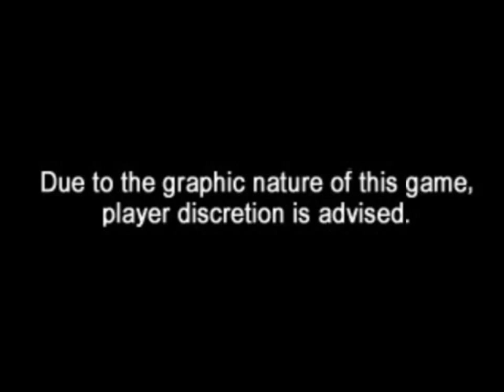Nostalgia Series- Worlds Scariest police chases Episode 1 Part 1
Nostalgia Series: This is the series where i visit games that i played when i was younger, i will not commentate on all of the episodes unless i have something to comment on.
Uploaded by Ryan